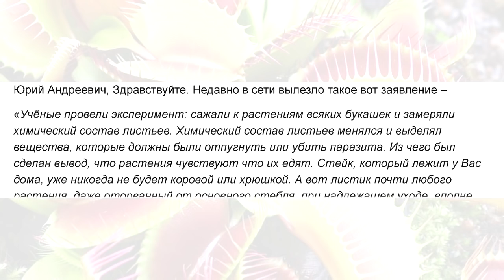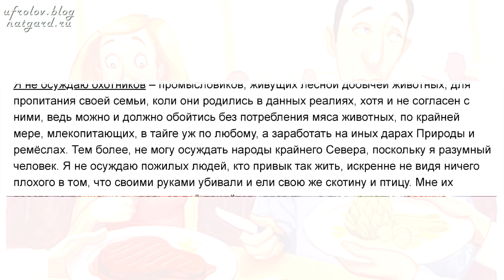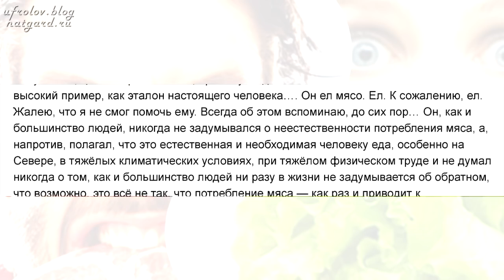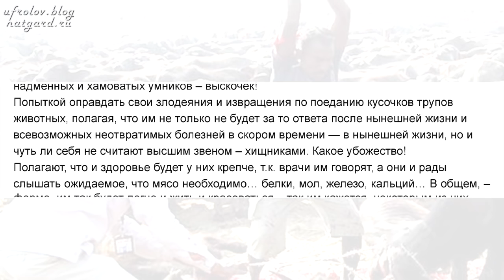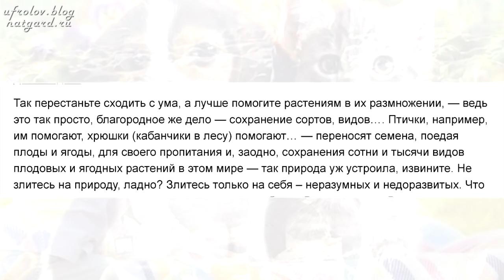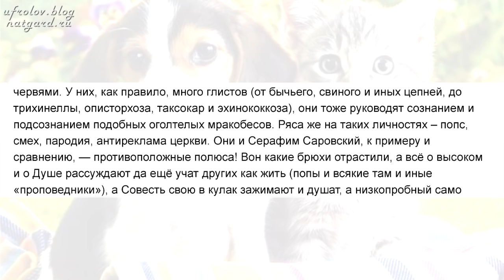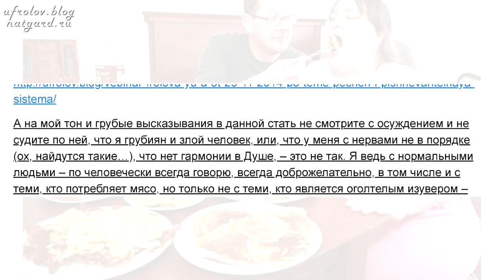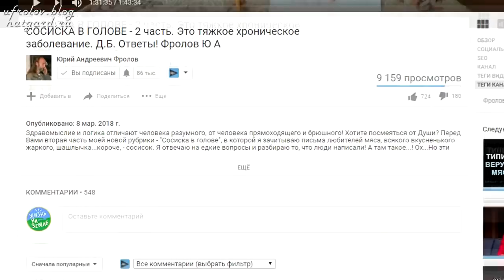Морковке тоже больно! Так что ешь мясо спокойно! А мозги есть? Фролов Ю.А.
Здравствуйте, дорогие читатели и зрители. Перед Вами  озвученная мной моя же статья, которую я написал 4 года назад - ответ одному неадекватному, надменному, глумящемуся индивиду по его сравнению несравнимого - оторванного листочка с убийством животных. Очень сильная статья! Эта аналитика поможет Вам поставить на место взорвавшихся наглецов и быдловатых хамов и самодуров. Слушайте от и до - первые 2 минуты - краткая суть, далее полная версия!

03:20 Что меня подвигло к написанию этой статьи.
05:30 Уважаемые веганы, как хотите, так с этим теперь и живите!
06:50 Моей ответ неадекватным и глумящимся мясоедам.
08:00 Противоречия в «логике» пастырей душ людских.
09:45 Не подумайте, что я осуждаю всех мясоедов подряд!
15:25 Яркие примеры быдловатых и идиотских речей мясоедов.
19:40 Почему Углов Ф.Г. ел мясо. Вера в мясо и болезни.
27:01 Мой ответ надругательству над разумом человеческим.
32:00 Оторванный листик растения — это не смерть самого растения.
39:40 Если крыша поехала совсем!
43:10 Цитаты из Плутарха.
46:10 Раздвоение личности подобных мясоедов.
50:40 "Редиска тоже живая" – глумится ПОП.
58:40 Задумайтесь, извращенцы – садисты!
1:02:30 «Боль растений», в оправдание убийств животных
1:07:33 Для кого предназначена эта статья.
1:09:12 Некоторые комментарии зрителей и читателей.

Вот эта самая статья Фролова Ю.А. от 10.01.15. —«Уважаемые мясоеды, как хотите, так с этим теперь и живите!

Остальное (много ценных видео) смотрите у меня на канале.

Ждём Ваши заказы